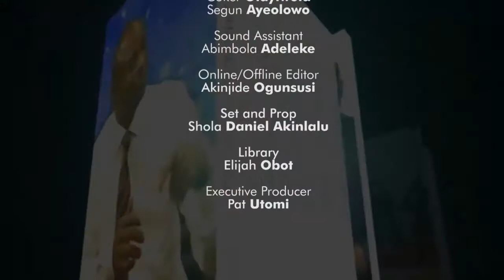20 YEARS OF PATITOS GANG THE GENDER AGENDA PART 1